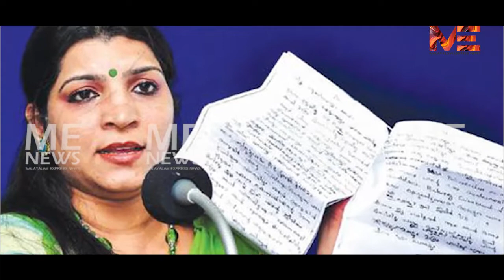സോളാർ കേസിൽ ഉമ്മൻചാണ്ടി നിരപരാധി :ഫെനി ബാലകൃഷ്ണന്റെ വെളിപ്പെടുത്തൽ വെള്ളപൂശാൻ |Saritha S Nair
സോളാർ കേസിൽ ഉമ്മൻചാണ്ടി നിരപരാധി :
ഫെനി ബാലകൃഷ്ണന്റെ വെളിപ്പെടുത്തൽ വെള്ളപൂശാൻ